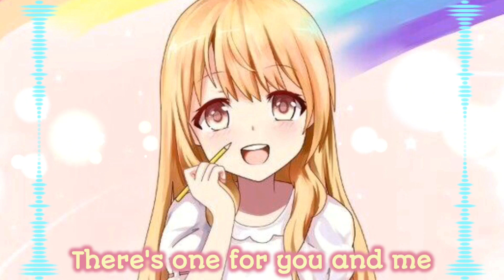{Nightcore} Disney~ Where Dreams Begin “Lyrics”